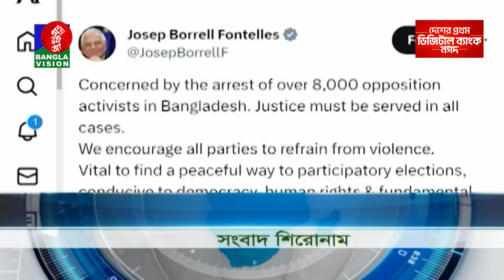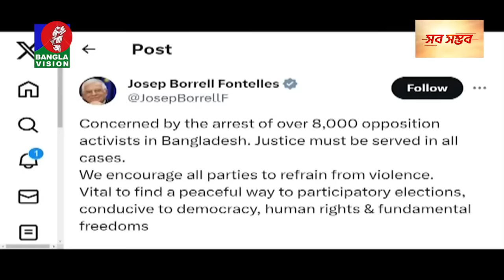সকাল ১০টার বাংলাভিশন সংবাদ | Bangla News | 06 November 2023 | 10:00 AM | Banglavision News